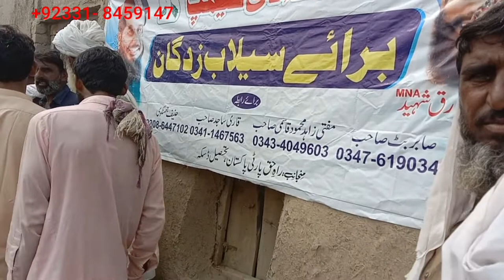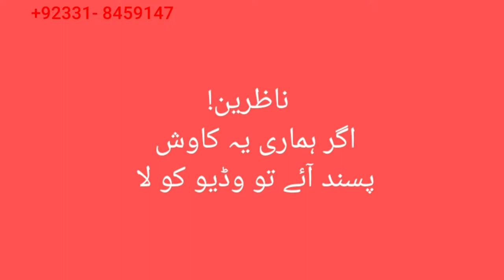Originally Flood Donation Deserving People |حقیقی مستحق سیلاب زدگان| PRHP| Taunsa | Let Me Discover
I was in Vehowa wich is sub tehsil of tehsil Taunsa distt D G Khan Punjab Pakistan 🇵🇰 with Pakistan Rah e Haq Party.